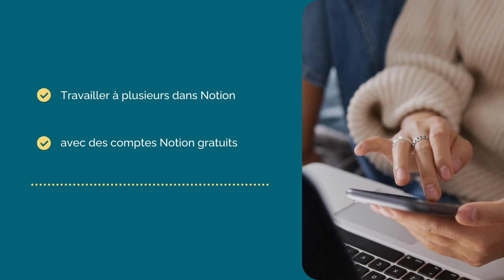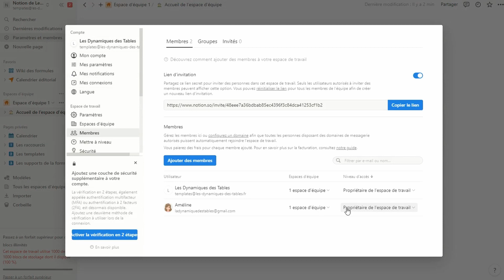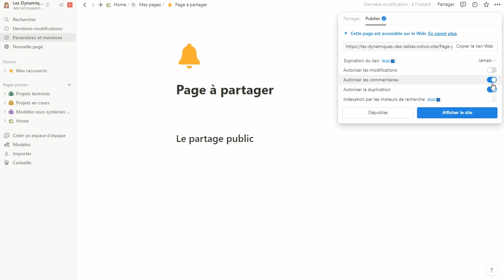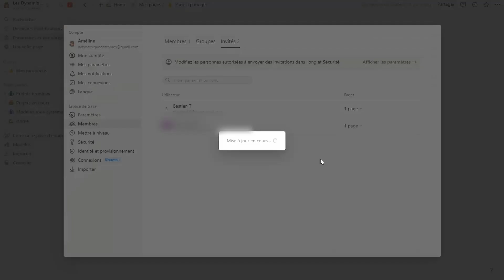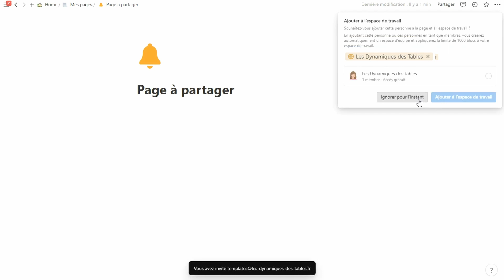Comment choisir les options de partage dans Notion ?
📢 Tu souhaites travailler avec plusieurs personnes dans Notion tout en conservant un compte gratuit ? Dans cette vidéo, je te montre les différentes possibilités qui s’offrent à toi.
- Espace d'équipe Notion
- Partage de page(s) public (sur le web)
- Partage de page(s) privé
Tu as créé un espace d'équipe et ton compte Notion se retrouve bloqué ? Je te montre comment quitter l'espace d'équipe pour pouvoir de nouveau utiliser ton compte.

SOMMAIRE :
00:00 Introduction
00:22 Les espaces d'équipe
02:02 Le partage public
03:00 L'invitation privée

Besoin d’un espace Notion sur mesure personnalisé et automatisé  ? Contacte moi sur LinkedIn